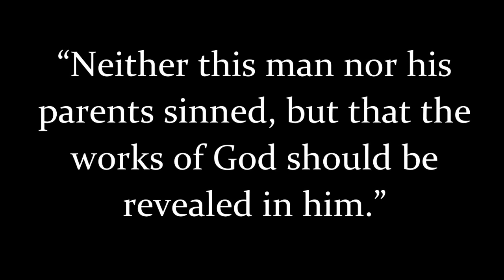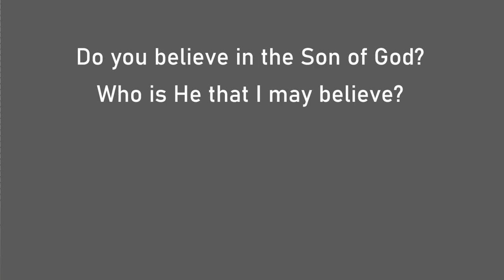the MIDDLE path - ep. 09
Who's to blame!? If only it were that easy.